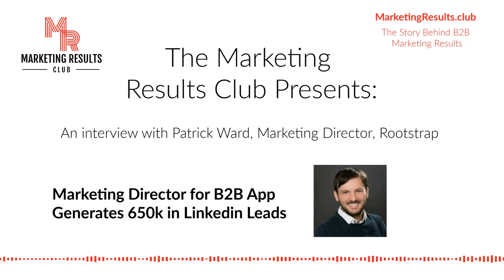Software App Development Marketer Brings in 650k Worth of Linkedin Leads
Patrick Ward is Marketing Director for Rootstrap, an App and Web Development company. In this interview he describes how he used Linkedin to get B2B marketing results. (SEE DETAILS)

ABOUT YOUR HOST:
Derek Little is Editor In Chief of The Marketing Results Club, and Freelance B2B Copywriter for Trailblazerwriting.com, providing Case Studies, Infographics, Thought Leadership Articles, and many other types of B2B copywriting for Marketing Directors, Creative Agencies and Small Businesses. Learn about his 6-step process for creating results driven copywriting:

DEREK'S BOOK - THE B2B MARKETER'S JOURNEY
It helps you generate more leads with high-performance B2B copywriting. (View on Amazon)